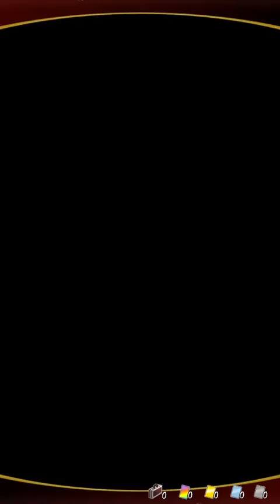【 ソーマアプリ】食戟のソーマ 最饗のレシピ おかわり!!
説明
□■大幅リニューアル実施■□
週刊少年ジャンプにて好評連載中、そして、2016年7月よりMBS・TOKYO MX他でTVアニメ「食戟のソーマ　弐ノ皿」が放送開始の「食戟のソーマ」のスマートフォンゲームが大幅リニューアル！

■タイミングアクションの簡単操作
タイミングを合わせ「タップ＆フリック」の簡単操作
コンボを繋げてテンションを上げれば最高の料理が作れる！！
創真、えりななど人気キャラクターを操って審査員を満足させる最高の料理を作り出せ！！

■アニメストーリーを追体験！
アニメストーリーをがゲーム内で追体験できるクエストを追加！

■新しいカードが大幅に進化
SSRカードは一部キャラクターにボイスを追加！！
カードイラストのプレミアム感が格段にアップ！！

■カードのアビリティ化
使わなくなったキャラクターは「アビリティ化」で他のカードに装備可能！
サポートスキルで勝負を有利に進めよう！